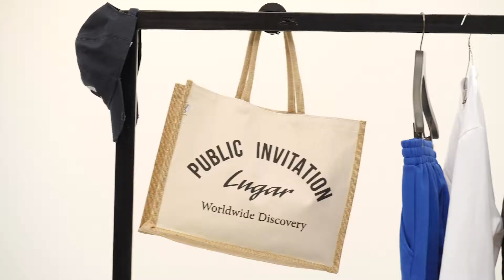Worldwide Discovery / Lugar x Oui.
Lugar - New collection launch video